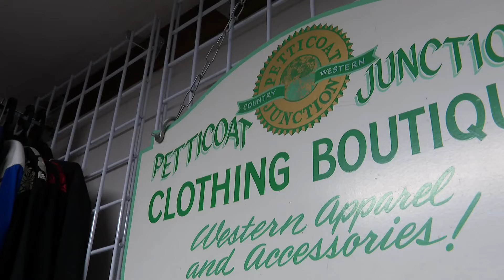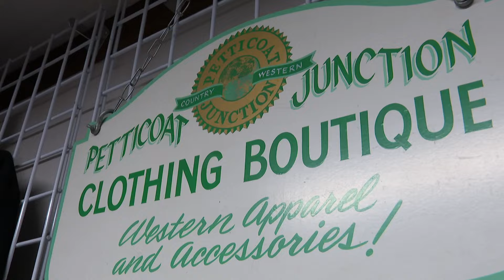Seattle's Century Ballroom announces plans to close in 2025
The ballroom has been serving the dancing community for nearly 28 years.